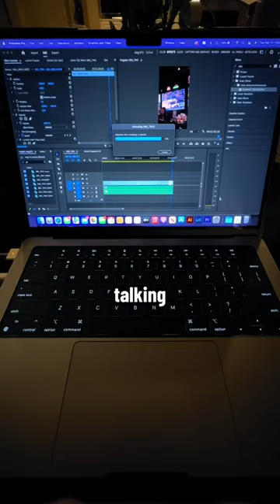a day in the life - back to the grind + a new water bottle. || vlog 073